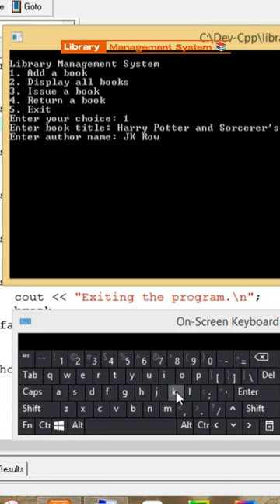Build your own C++ library Management System ( Need Source code? )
In this YouTube short, I'll guide you through the code, step-by-step, as you build your very own library management system.

So grab your coding cape, settle in, and get ready to unleash the power of organization!